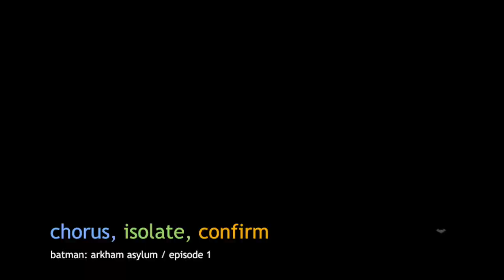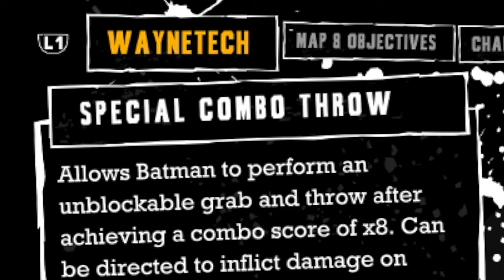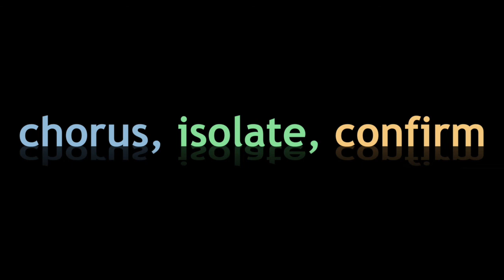BATMAN'S PISSED! - Arkham Asylum e01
THWACK! POWIE! SNORP!